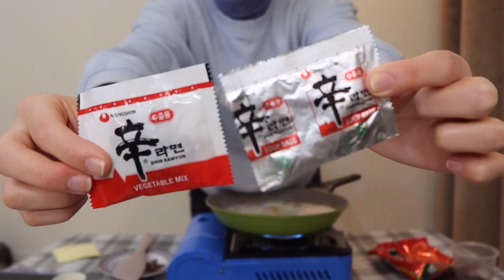جربت اغرب وصفات الراميون الكوري ! 😨🇰🇷 Three kinds of Korean ramen recipe!!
اغرب وصفات الراميون الكوري !!

Let me introduce you to the popular ramen recipe in Korea.